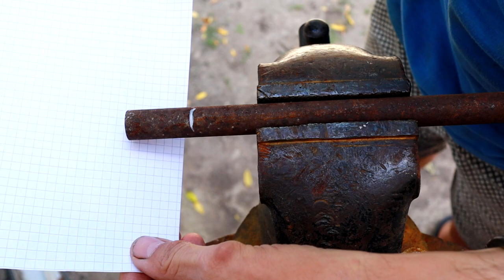How to make a spoon lure from a water pipe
Today I will show you how to make a lure for vertical fishing from a boat or ice in winter

Somehotdays - Yellow Light
StringerBell - Be Free
DASAINTZ - Sky